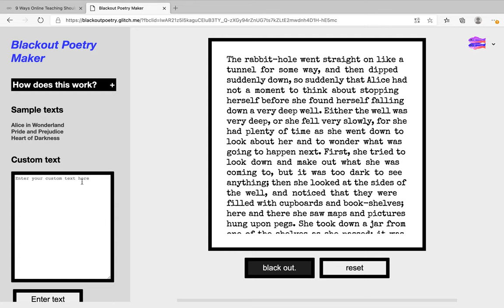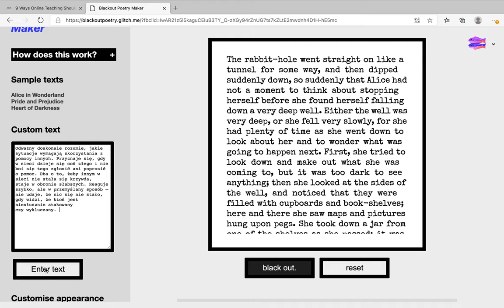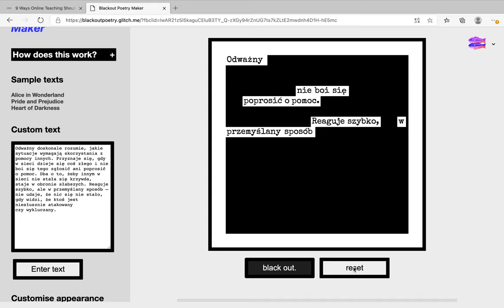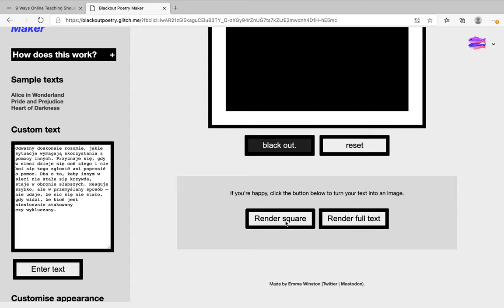Jak stworzyć "blackout poety" online?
Krótki tutorial przedstawiający, jak w generatorze stworzyć tekst w stylu blackout poety własnego autorstwa